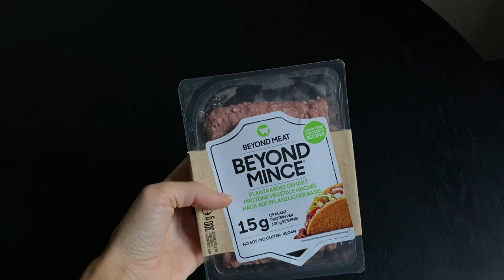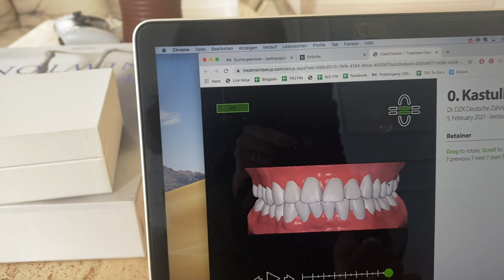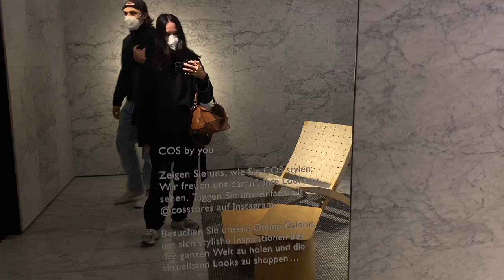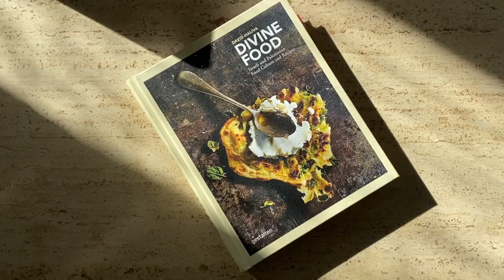Aligner Update, Kitchen Reveal, Outfits, back to Socializing | Monatsvlog September | Nisi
11:20 Zahnspangen-Update überspringen

• Gezeigte Dinge •
0:33 Dumpling-Rezept
1:11 Spaghetti al Limone
11:20 Loewe Kerze
11:54 Untertasse
12:23 Teetassen
13:14 Grüner Mantel - Totême
13:20 Jacke - Totême
13:48 Hose - Totême
16:25 Fronten - reform*
14:27 Divine Food Kochbuch
16:31 Arbeitsplatte - Ikea
17:11 Wasserhahn - Ikea
17:33 Schwammhalter - Happy Sinks
19:37 Champagner Gläser - Ferm Living
20:13 Nagelpolierer

• Outfits •
0:52

1:06 (Desi)

1:20
Box bag - Céline

1:49
Flip Flops - siehe 1:20

2:06
Blazer - siehe 1:20

12:37
Pouch - Bottega Veneta - ähnlich
Heels - Bottega Veneta

13:03

14:13

18:32
Mantel - siehe 13:03
Zip Knit - siehe 13:03
Tasche - Céline

20:23
Tasche - siehe 1:49

20:41 (Sophie)

21:05
Tasche - The Row
Sandalen - Mango - ähnlich oder

22:46
Gürtel - s. 0:52

22:52
Tasche - s. 13:03

23:04
Hose - siehe 22:52
Sandalen - siehe 22:52

23:07, 23:46, 23:51
Jeans - siehe 2:06
Tasche - siehe 14:13
Stiefel - Céline
Flip Flops - siehe 22:46

24:45
Zip Knit - s. 13:03
T-Shirt - s. 18:32

*gegifted